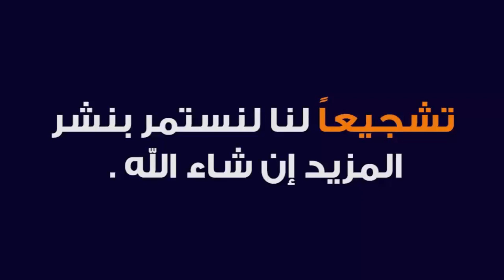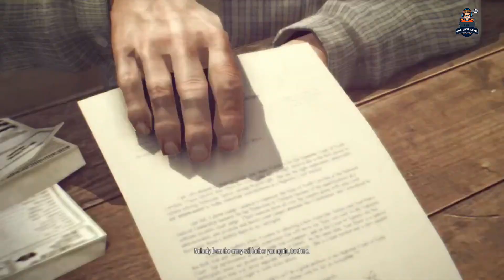مافيا 2 MAFIA 2 CHAPTER 2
للمزيد من الالعاب والفيديوهات
سيبوا تعليقات باسم العبه
تختيم العاب PC